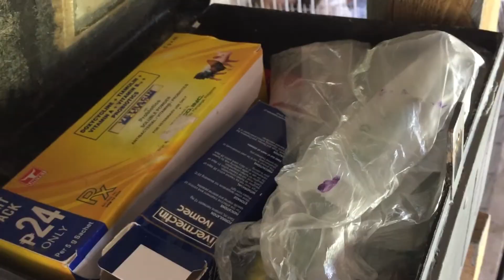Magkanu ang Income Sa Pag Alaga Ng Baboy II MAGKANO ANG KINITA AT GASTOS SA PAG AALAGA NG BABOY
Sa Video na to isa na naming kaalaman an gating natutunan tungkol sa Pag aalaga ng Baboy

Maraming Salamat mga Ka Surang sa pag panuod ng video naway naka bigay kami sa inyo kahit onting kaalaman regarding sa ating Topic sa Video na ito. Please let us know kung may mga gusto kayong topic na i feature namin gahawa at gahawa namin ng paraan yan, Please like a comment on the comment Section at Dont forget to Click the SUBSCRIBE BUTTON pati na din po BELL para everytime mag Upload kami ng Video ma Update po kayo. Hindi po kami expert sa mga Bagay na ito kaya nag tanong kami sa mga nag aalaga or may alam para makaoag bigay kami ng Idea sa inyo. Sana po tulungan Nyo kami lumaki ang aming chanel sa pamamagitan ng oag SHARE ng video na ito.

tamang diskarte sa Agri Bussiness
Paanu ang tamang pag tanim
Paanu mag kaka pera sa Gulay
Paanio magkaka-pera sa farming
Farming in the Philippines
Tamang pag tanim
mga tips sap ag tatanim
mga kaalaman sap gulay
tamang diskarte sap ag tatanim
Tanim na madali kang kikita
Paano kumita ng pera sa pagtatanim
hot summer planting
vegetables good for dry season
vegetables suitable for summer season
eggplant,sweet corn,organic gardening
philippines,growing vegetables during dry season
,organic agriculture,
philippines agriculture,
Gulay sa Pilipinas
Farming Method in the Philippines